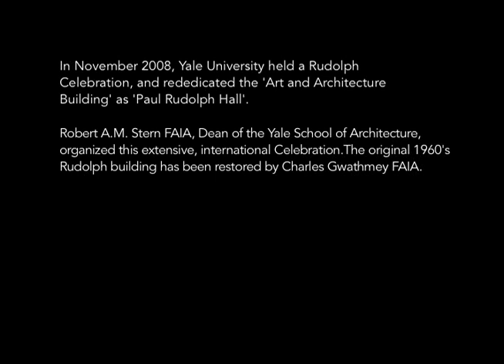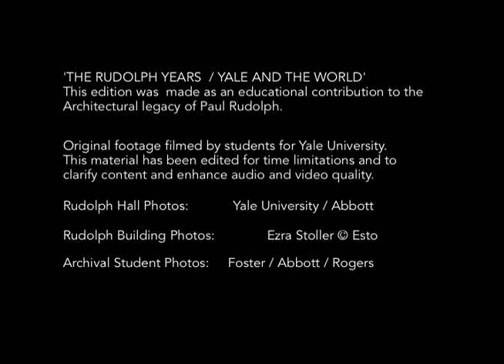Paul Rudolph : Yale and the World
Excerpts from a panel discussion on Paul Rudolph's Master Class at Yale featuring Lord Norman Foster, Carl Abbott FAIA, Lord Richard Rogers, and moderator Paul Goldberger. The event, organized by Robert A.M Stern in 2008, celebrated the work of internationally renowned architect Paul Rudolph and the dedication of Yale's Art & Architecture Building as ' Rudolph Hall ' .  — 20 min.